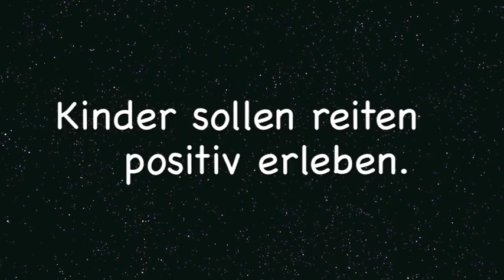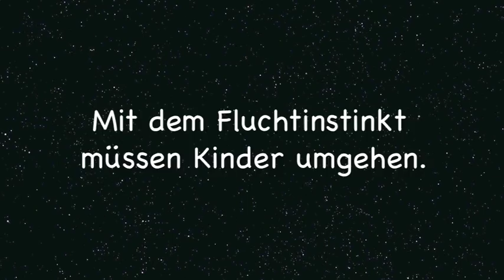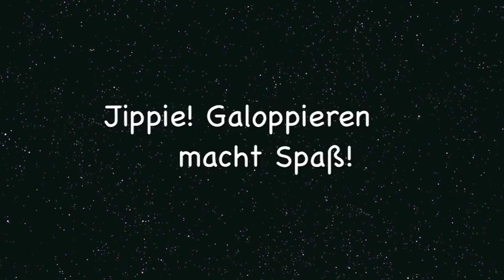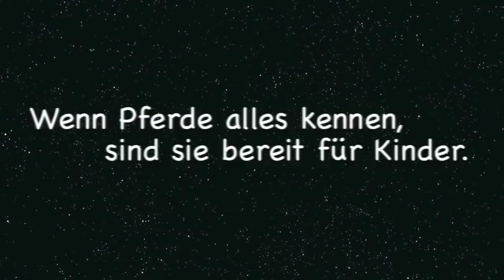AMAZONIA - Die andere Art mit Pferden zu arbeiten - Magdalena